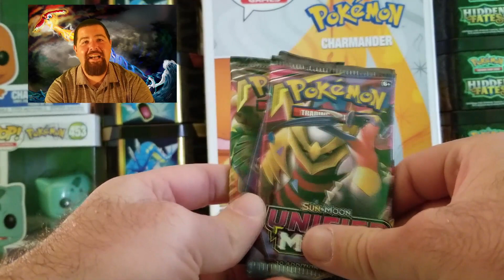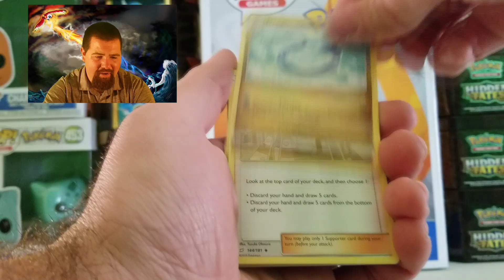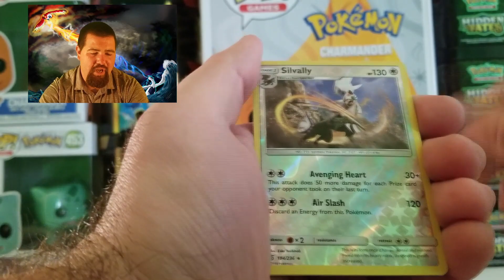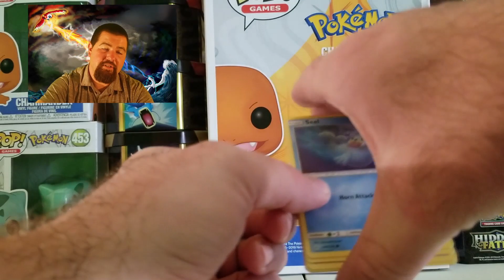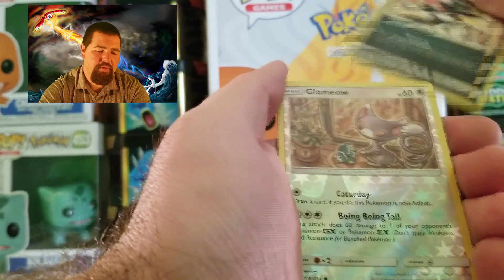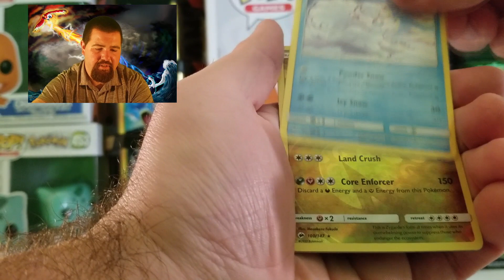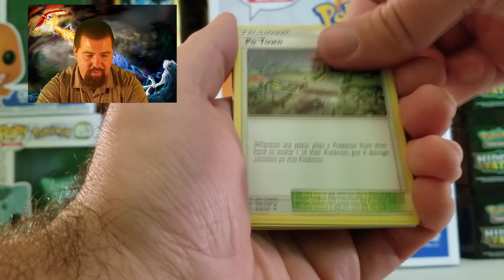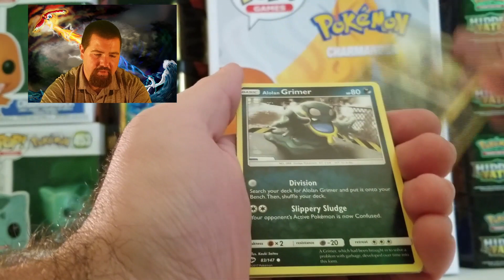Packs From A Friend! Unbroken Bonds! Burning Shadows and More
Birthday Gift From a Friend! Plus Many Other Nice Sets Opened. Johto Johnny's The Name Pokemon Is The Game